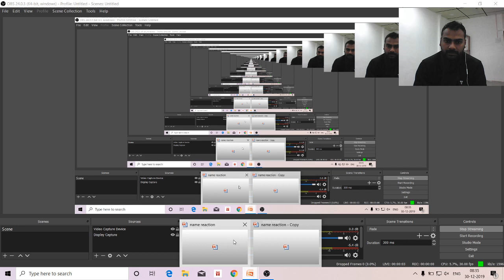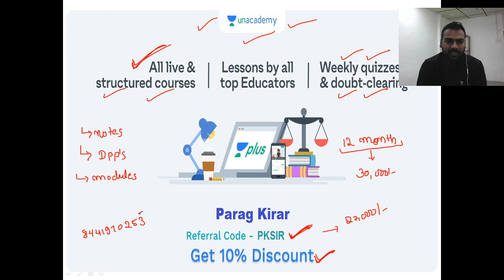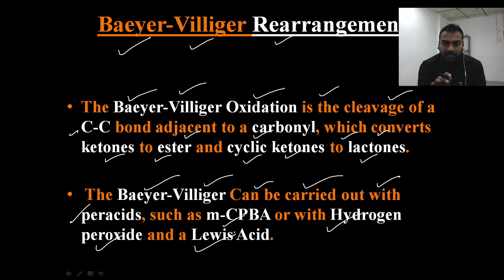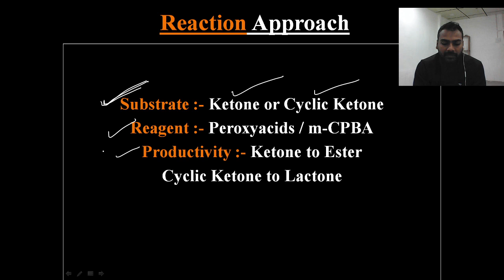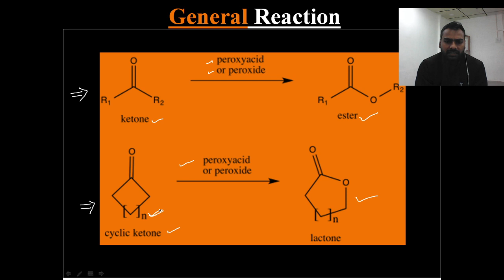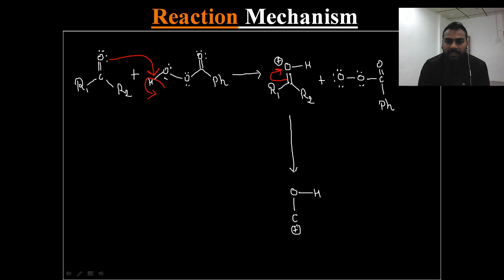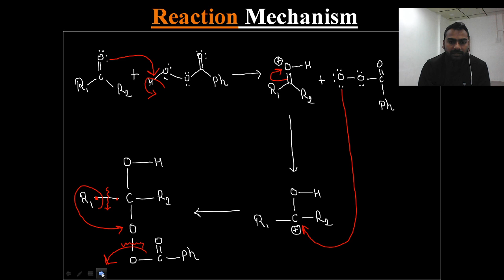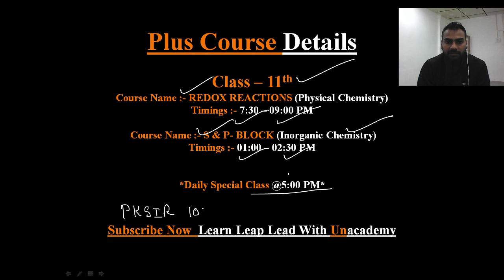Named Reactions - Baeyer-Villiger Rearrangement by Parag Kirar | Unacademy Accelerate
In this video, Parag Kirar will be teaching about the Baeyer-Villiger Rearrangement. This class will be beneficial to all the JEE 2020 Mains aspirants.

Learn LIVE from Parag Kirar and other Top Educators on Unacademy Plus.

1. Learn from your favorite educators and toppers
2. Dedicated DOUBT sessions
3. One Subscription, Unlimited Access
4. Real-time interaction with Teachers
5. You can ask doubts in the live class
6. Limited students
7. Download the videos & watch offline